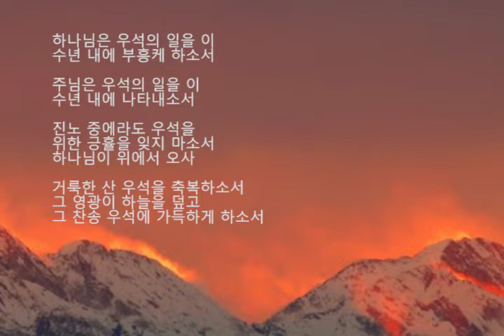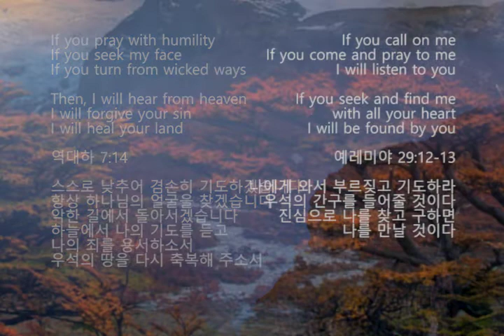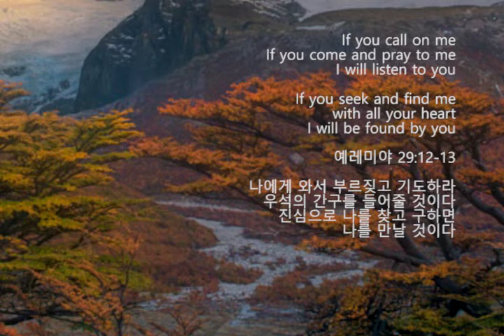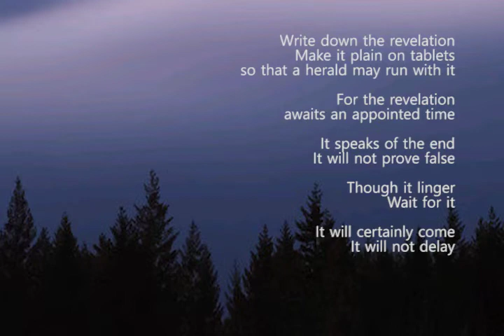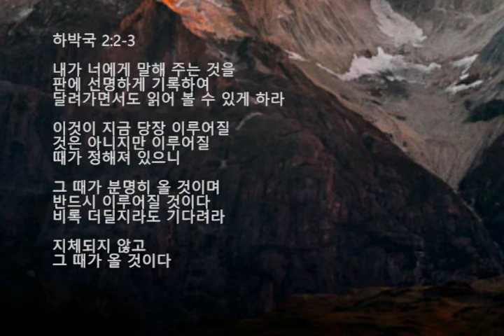Habakkuk's Prayer 하박국의 기도 (With 최성균, 이길승) by 이무하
Song
하박국의 기도 (With 최성균, 이길승) by 이무하